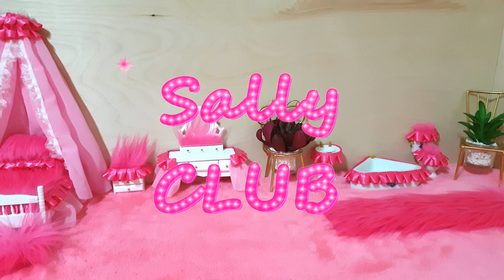햄스터 미니어처 핑크 침실 - 미니어처 하우스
동영상 설정에서 화질 1080p로 감상하세요~ 🙂🐹
오늘은 🎀 미니어처 침실 🎀을 보여 줄 거에요~
햄스터 샐리의 귀여운 모습을 기대하세요~
감상평은 🥦댓글🥦로 표현해 보세요~
궁금하신 점도 🍇댓글🍇로 표현해 보아요~